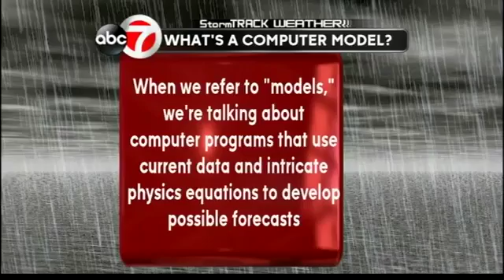StormTRACK Weather: The Papal Forecast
Meteorologist Krystal Klei explains how the Papal Forecast is made